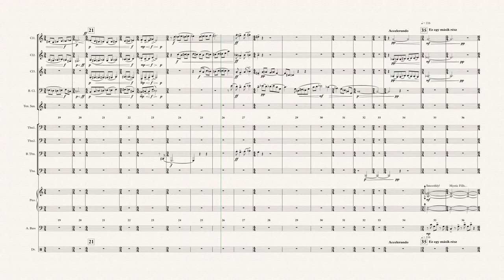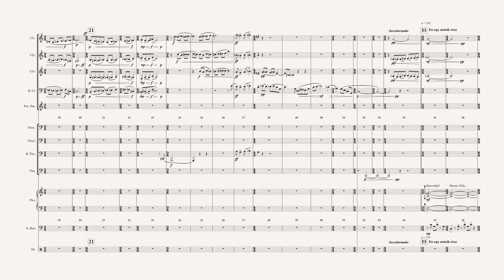“Zebras”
Inspired by Victor Vasarely’s painting.
As part of a new large ensemble repertoire,
commissioned by the Modern Art Orchestra.
Premiere in June!